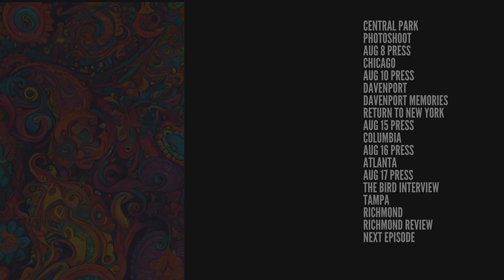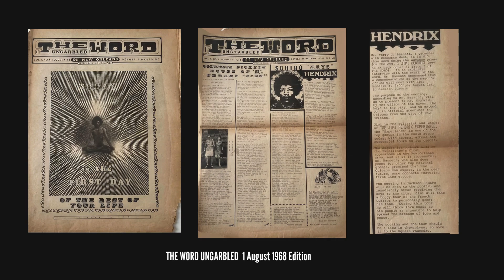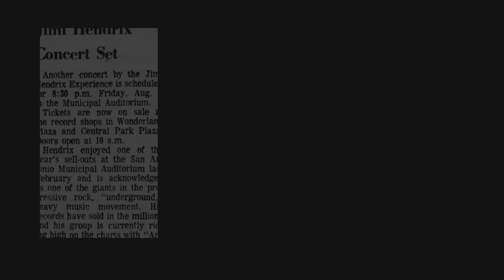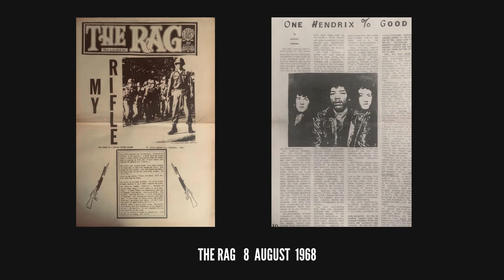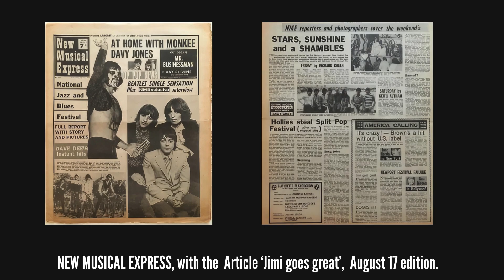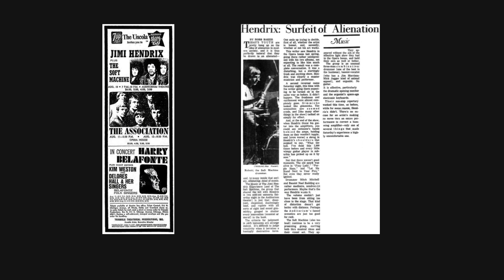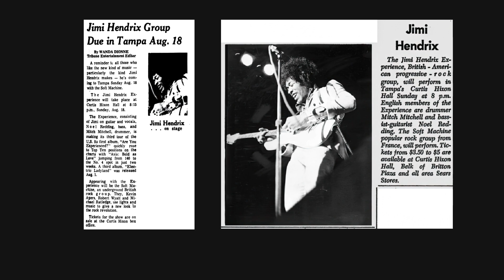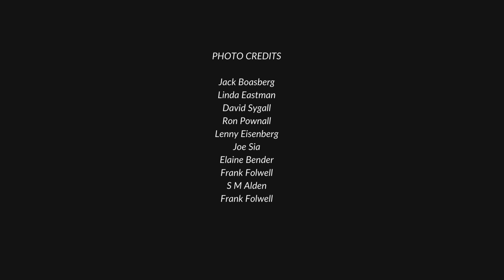JIMI HENDRIX - AUGUST 1968 (EPISODE 25 - PART 1)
In this episode, we commence the deep dive into AUGUST of 1968, including the concerts and itinerary associated with the second North American tour, the ongoing recording work for the Electric Ladyland album, and much more.

00:00. CONTENTS:
00:43. INTRODUCTION
01:33. THURS 1 AUG
01:46. THE WORD UNGARBLED
01:54. NEW ORLEANS RECOLLECTION
02:53. CITY PARK STADIUM
04:40. SAN ANTONIO
04:53. SAN ANTONIO REVIEW
05:25. AUG 2 PRESS
05:34. DALLAS
05:52. AUG 3 PRESS
05:58. ACCORDING TO NOEL
06:24. DALLAS CONCERT REVIEW
08:44. 09:05. HOUSTON
09:05. BACK TO NEW YORK
09:18. JAM AT THE SCENE CLUB
09:31. CENTRAL PARK PHOTOSHOOT
10:19. AUG 8 PRESS
10:27. CHICAGO
10:43. AUG 10 PRESS
10:53. DAVENPORT
11:12. DAVENPORT MEMORIES
11:45. RETURN TO NEW YORK
12:03. AUG 15 PRESS
12:11. COLUMBIA
12:26. AUG 16 PRESS
12:36. ATLANTA
12:55. AUG 17 PRESS
13:08. THE BIRD INTERVIEW
16:39. TAMPA
19:38. RICHMOND
21:28. RICHMOND REVIEW
22:33. NEXT EPISODE

HENDRIX BOOKS, RECORDINDS (INCL. VINYL LPS) & MERCHANDISE LINKS:

HENDRIX BIOGRAPHY

Jimi Hendrix Music Books

Jimi Hendrix vinyl records

JIMI HENDRIX PHOTOGRAPHIC BOOKS

HENDRIX MERCHANDISE

Jimi Hendrix music box

HENDRIX GIFTS

HENDRIX T SHIRTS

Jimi Hendrix Posters

Jimi Hendrix memorabilia

Jimi Hendrix Experience

 Jimi Hendrix live